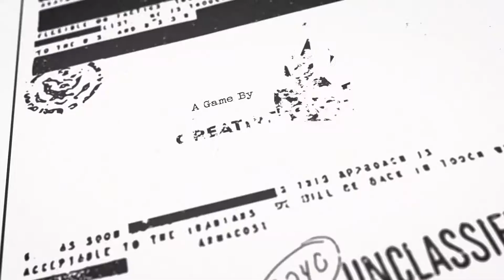Phantom Doctrine, Cinematic Trailer